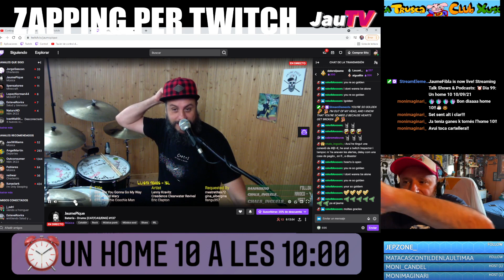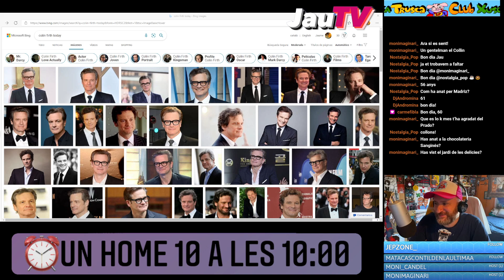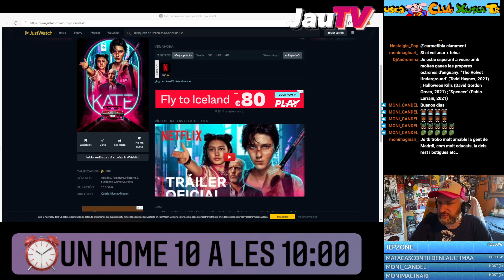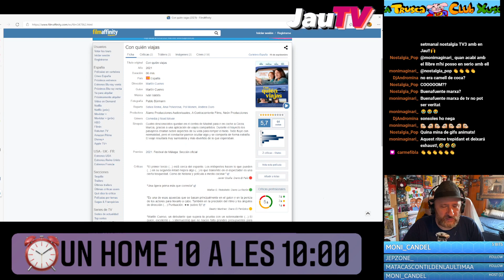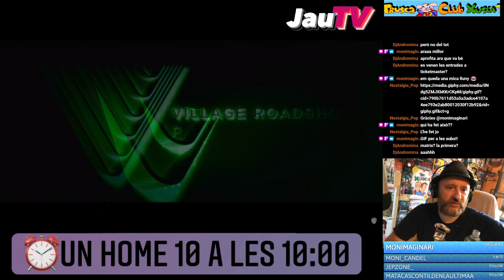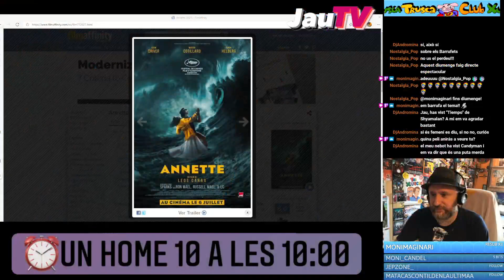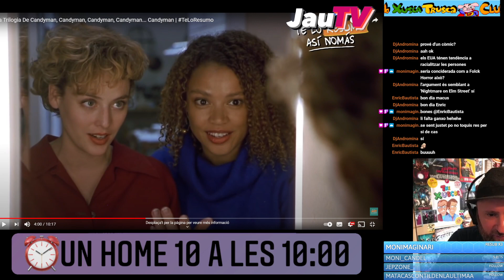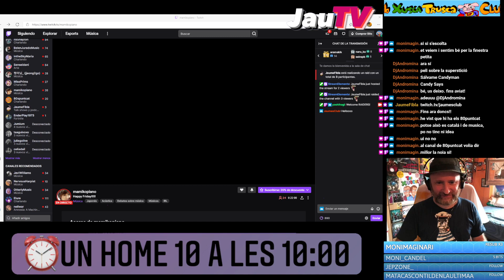⏰Dia 99: Un home 10 10/09/21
Parlem de les estrenes de cinema del dia i de la saga Candyman.